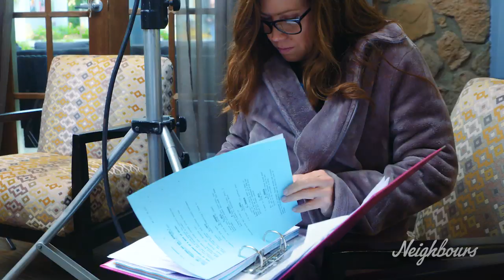Neighbours Backstage - Jane Hall (Rebecca Napier)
Rebecca’s back! Go behind the scenes of tonight’s episode and get an inside look as to why Rebecca has returned!